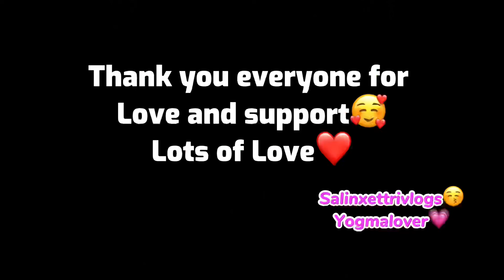Bihan uathni bitikoi saman purauna airport pugiyo🤭Rati hamro room ma bhoot le tarsayo🥲